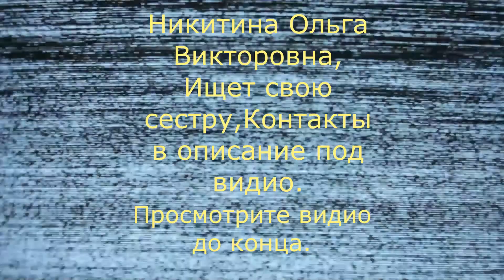Никитина Ольга Викторовна ищет свою сестру, просьба всех посмотреть.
Контакты к кому обратиться. Г. Октябрьский, улица Ломоносова 1а. ком 123.